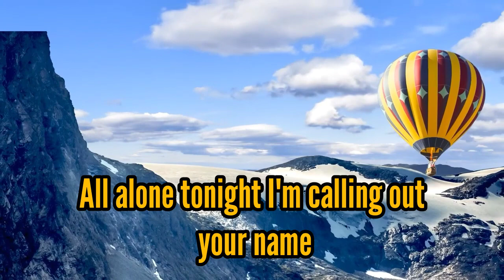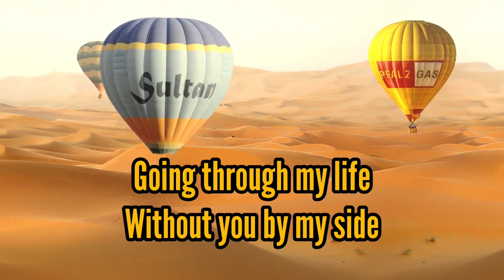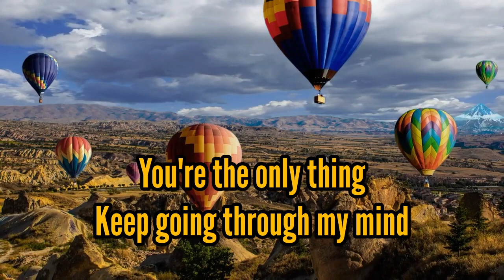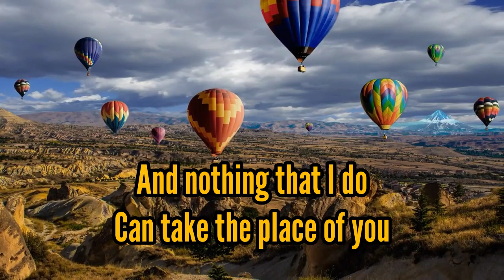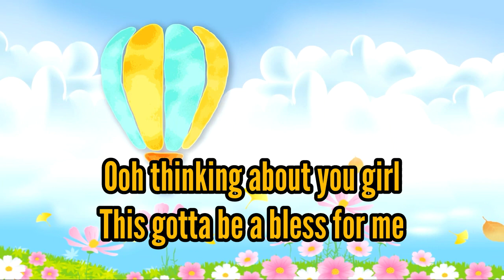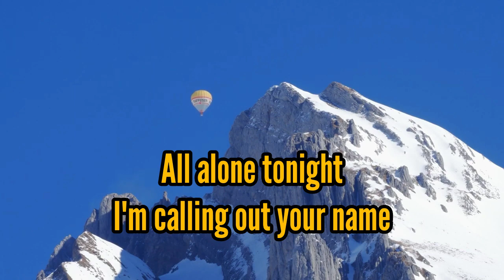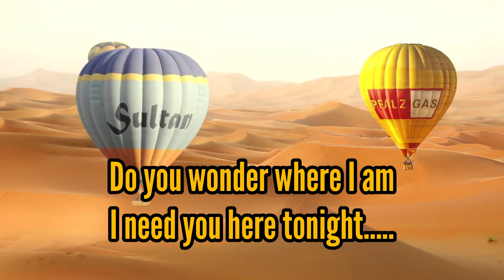Where are you now-Jimmy Harnen(Lyrics)@orlysablan0791@Love song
Where are you now by Jimmy Harnen
video source:
Free HD video no copyright